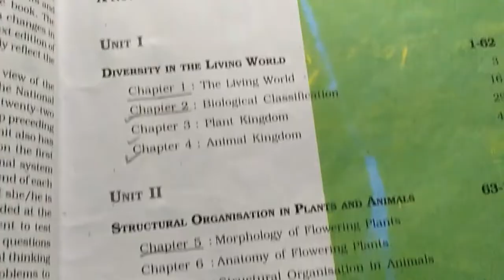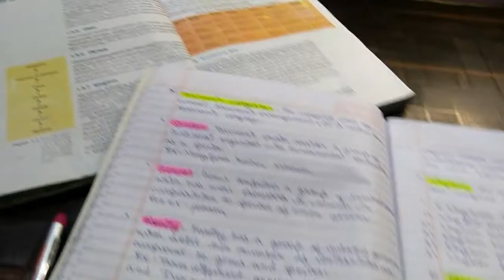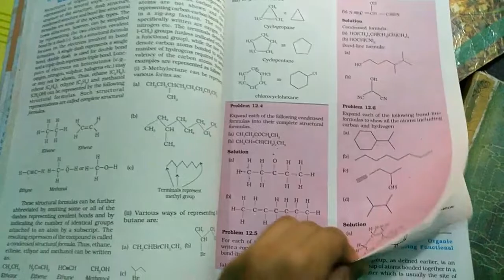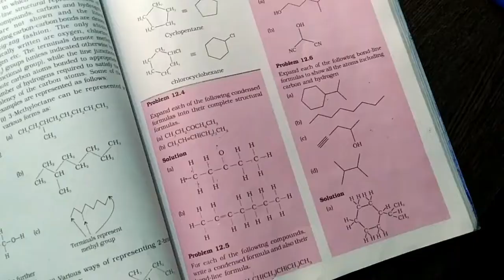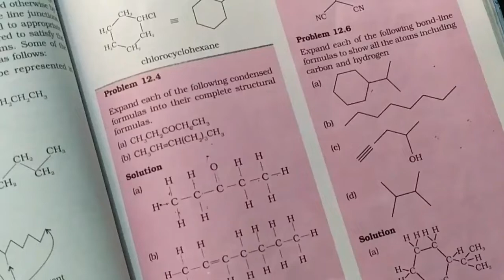My study routine as a *11th grader*📄📖|productice day✨|Ritika singh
@Ritika Singh

HII GUYS!!
NAME IS RITIKA SINGH. I MAKE FUN CONTENTS.

F🅰Q

name
ritika singh

class
11th

age
16

editing app
filmora

fvrt subject
science

birthday date
15th jan

why I make youtube videos??
I love to make youtube videos. I make my chnl when people see my video they enjoyed a lot.And I have a interest in youtube. so yaa that's why I make my yt chnl 😁

kabhi bhi kisi bhi wakt..😂

HOW MANY MEMBERS IN MY FAMILY??
4

SHOOT BY-SHIVAM SINGH
EDITED BY-SHIVAM SINGH AND RITIKA SINGH
CREATED AND PRESENTED BY-RITIKA SINGH

Everything you see on this video is created by me(RITIKA SINGH) unless otherwise stated.please do not use any photo or content without first asking permission at

bye 💜